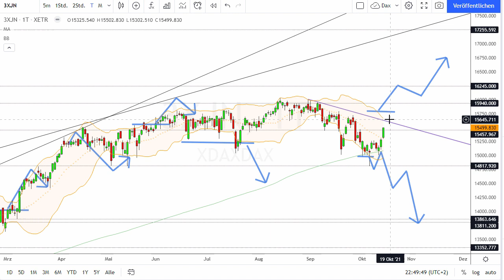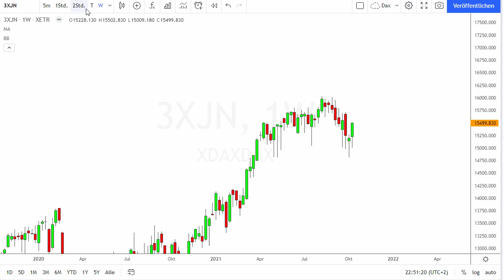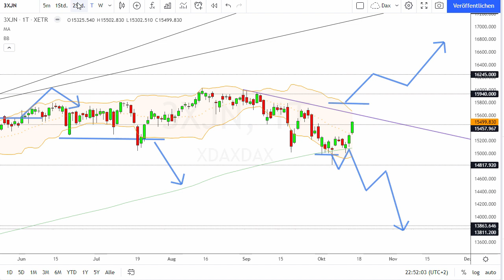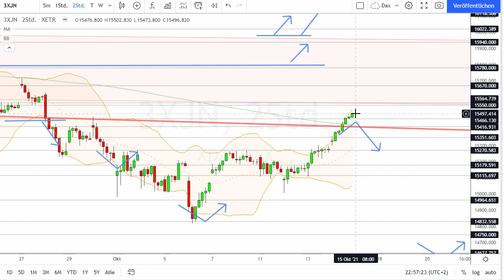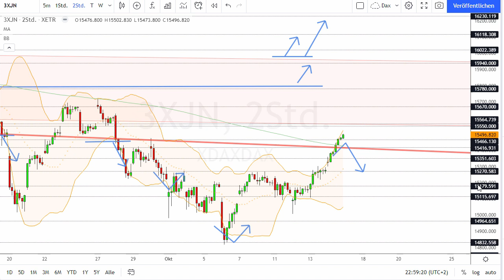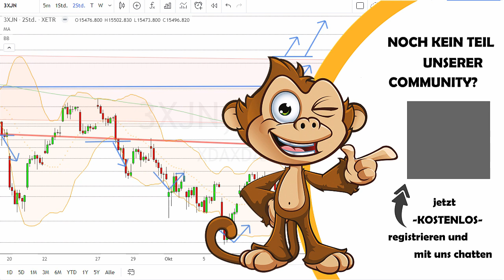Dax Analyse 15.10.2021